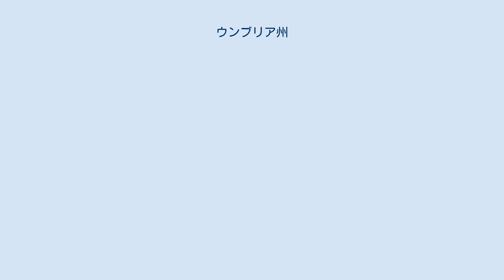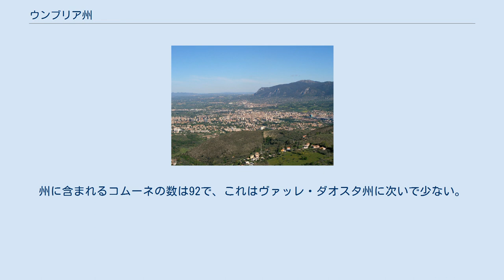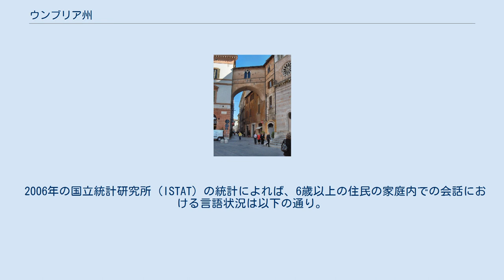ウンブリア州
ウンブリア州（ウンブリアしゅう、イタリア語: Umbria）は、イタリア共和国中部に位置する州。
州都はペルージャ。
 イタリアの州で海にも国境にも接していない、唯一の「内陸」の州である。
 イタリア半島中部に位置する。
面積は8,456 km2で、イタリアの州の中では5番目に狭い。
州都ペルージャは、アンコーナから西南西へ約107km、フィレンツェから東南へ約118km、首都ローマから北へ約135kmの距離にある。
 隣接する州は以下の通り。
 アペニン山脈中にある県である。
南部はテヴェレ川の河畔であり、北部ではトラジメーノ湖をはさみトスカナ平野に接する。
丘陵地が多く、古代より多くの都市が防衛のため丘陵上で営まれてきた。
 気候は地中海性気候であり、ブドウやオリーヴの栽培が盛んである。
 人口3万人以上のコムーネは以下の通り。
 このほか、アッシジ、ナルニ、オルヴィエート、トーディなどの都市がある。
 ウンブリア州の名は古代紀元前6世紀頃この地方に住んだウンブリイ族にちなむ。
ウンブリイ族はウンブリア語と呼ばれるラテン語に近い言語を話していた。
現代のウンブリア州は同じ名前をもつとはいえ、現在のマルケ州北部、ラヴェンナまで及んでいたがテヴェレ川西岸を含まなかった古代のウンブリア州とは範囲を異にする。
古代にはテヴェレ川西岸、たとえばペルージャはエトルリア州に属していた。
そしてノルチアの周辺はサビニ族の領土であった。
 中世から近世に掛けてはローマ教皇領に属し、商業で栄えた。
中世末期アッシジに出たフランチェスコの築いた托鉢修道会フランシスコ会はカトリック世界最大の修道会の一つとなり、アッシジは現在もイタリア国内ではローマに次ぐ重要な巡礼地のひとつである。
ルネサンス期にはペルージャにペルージャ派とよばれる画家の一群が出た。
1860年、イタリア王国に併合された。
 ウンブリア州と各県 ウンブリア州は、以下の2県からなる。
州に含まれるコムーネの数は92で、これはヴァッレ・ダオスタ州に次いで少ない。
 左端の数字はISTATコード、アルファベット2文字は県名略記号を示す。
 2006年の国立統計研究所（ISTAT）の統計によれば、6歳以上の住民の家庭内での会話における言語状況は以下の通り。
イタリア語（Italiano）、地方言語（Dialetto）、他の言語（Altra lingua）についてのデータで、左列が全国平均、右列がウンブリア州の数値である。
 州には世界遺産として以下がある。
 マルモレの滝 テルニ郊外にあるマルモレの滝は古代ローマ時代につくられた高さ165m、3段の人工滝である。
ヴェリノ川から運河を引き断崖からテルニ川に水を落とすもので、景勝地である。
 州内に本拠を置くプロサッカークラブとしては以下がある。
 5部リーグ（アマチュア最上位リーグ）のセリエDでは、ラツィオ州、トスカーナ州のクラブとともにジローネEに属する。
ウンブリア州の地方リーグ（6部リーグ）として、エッチェッレンツァ・ウンブリア (it:Eccellenza Umbria) がある。